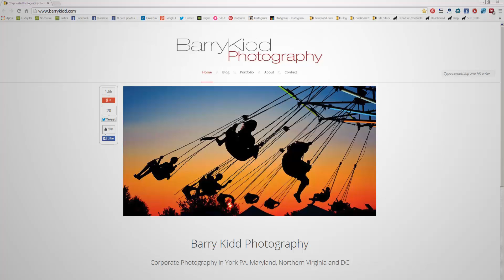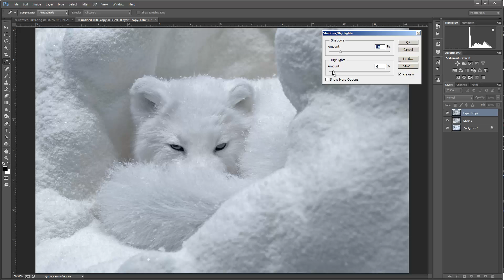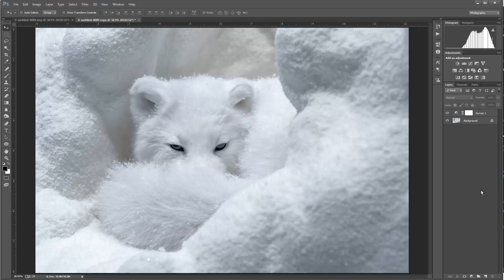Post Processing Snow Photography in Lab Color Space with Adobe Photogshop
With Winter right on our hills this technique may come in handy for any lover of photography out there.